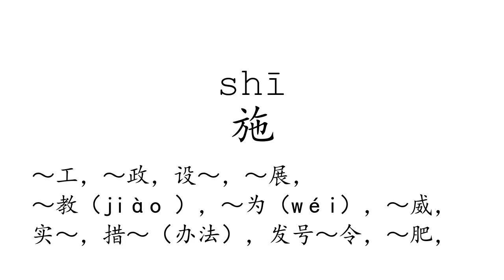Learn Chinese with strokes, pronunciation and words (How to pronounce Chinese character 施)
How to write and pronounce the 288th frequently used Chinese character: 施.

  1, The meaning of a word changes according to its tone.
  2, It is the only pictographic language still in use today, which is quite intuitive.
  3, It is one of the most ancient languages, but still adapting newly-created words stably.